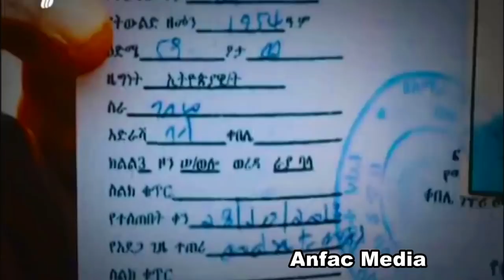DEG DEG Abii Ahmed Oo Kudhawaaqay Xabadjoojin TPLF Uu La'galay Iyo xaaladkale itoobiya Kabilaabatay